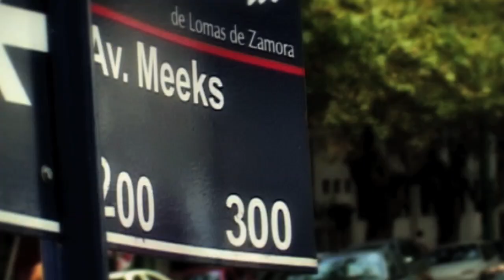Platinum Residencias & Howard Johnson Lomas de Zamora